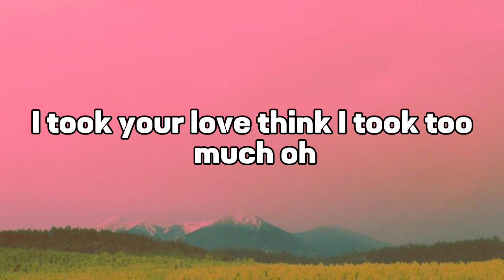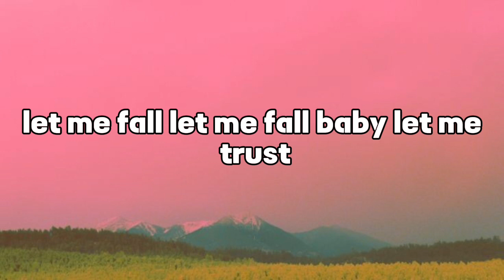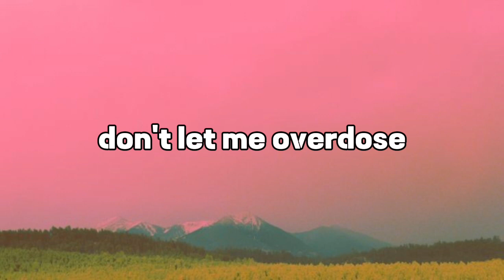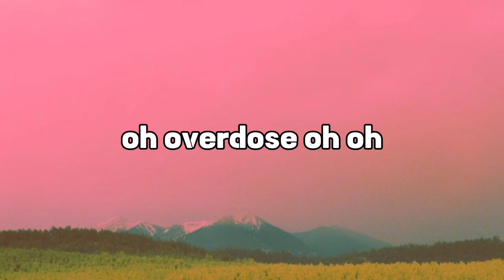Overdose- Ciara [ Dave Luxe Remix ] ( Lyrics)